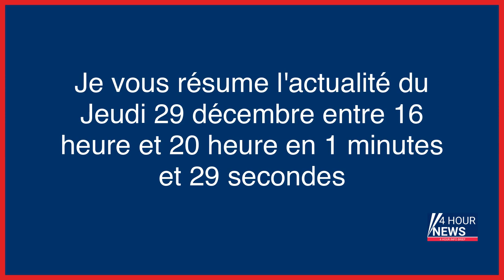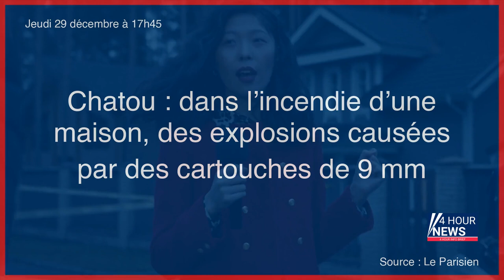Résumé de l'actualité du jour : Jeudi 29 décembre entre 16h et 20h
- Comment l’Iran sort de l’islam politique
- VIDÉO. Pavel Antov, 14e oligarque russe retrouvé mort depuis le début de la guerre en Ukraine
- Tennis : Djokovic n’a pas oublié son expulsion d’Australie, mais veut « aller de l’avant »
- Les écoles d’art face à l’intelligence artificielle : «Il ne faut pas que les élèves soient en retard»
- Illan Castronovo, star de la téléralité, visé par une information judiciaire après deux plaintes pour viol
- Chatou : dans l’incendie d’une maison, des explosions causées par des cartouches de 9 mm
- Brésil : des femmes à des postes clés du futur gouvernement de Lula
- Téléréalité : deux célèbres candidats cités dans des plaintes pour viol